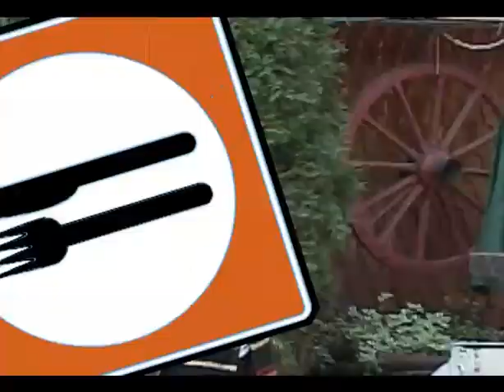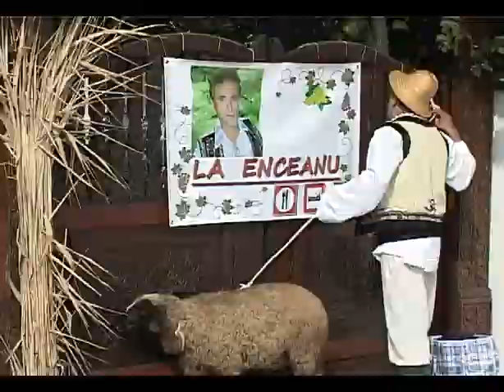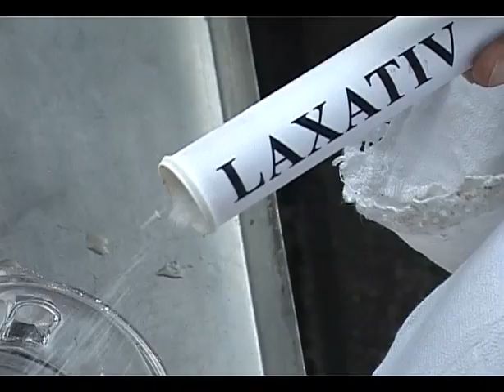Constantin Enceanu - Serial: La Enceanu EP1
Constantin Enceanu